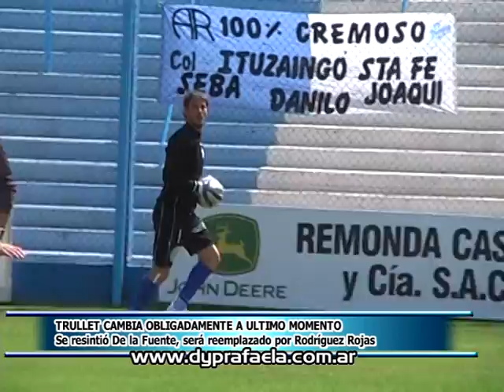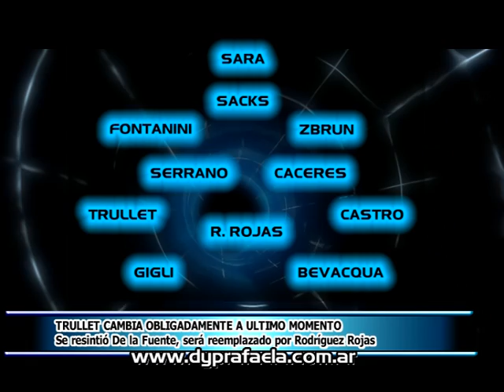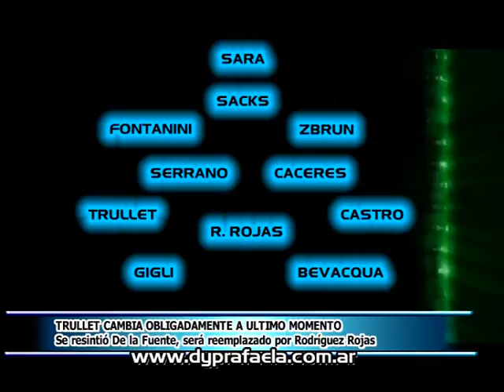DyP previa 2 AR - IND RIV.mpg